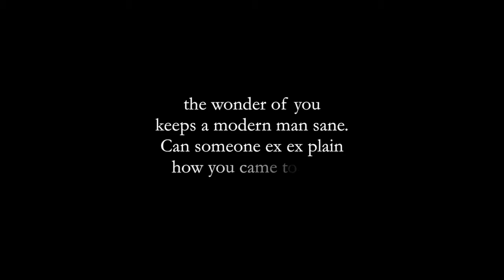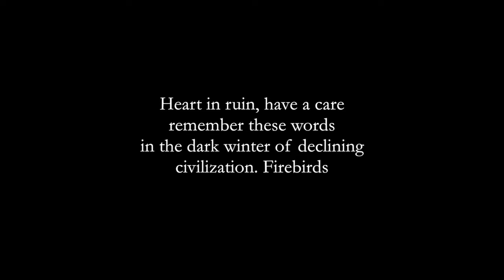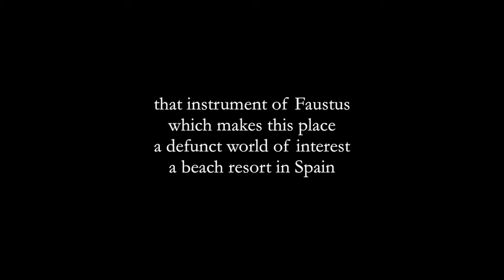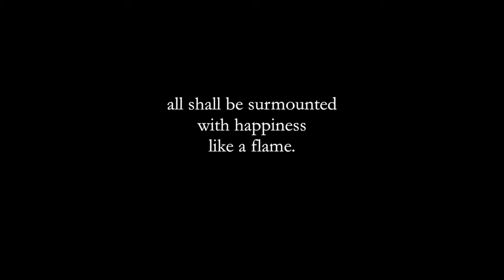HEART IN RUIN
Ambient rap inspired by the destruction of Tintern Abbey on the borders of Wales.

Image by Magdalena Jetelova from 'Crossing Kings Cross' 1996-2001